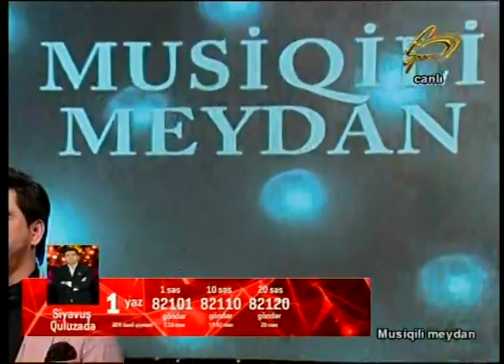Siyavus Quluzade Musiqili meydan 2019